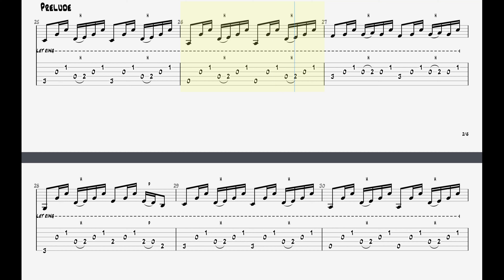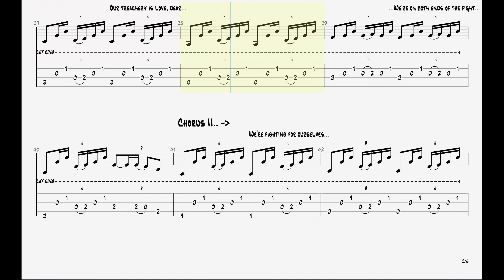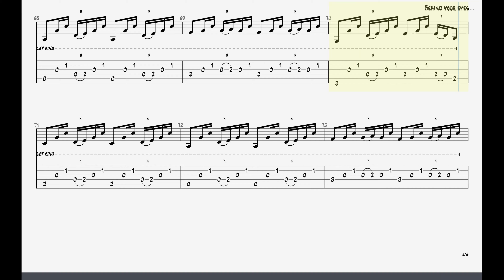Jon Foreman - Behind Your Eyes || Guitar Play Along TAB